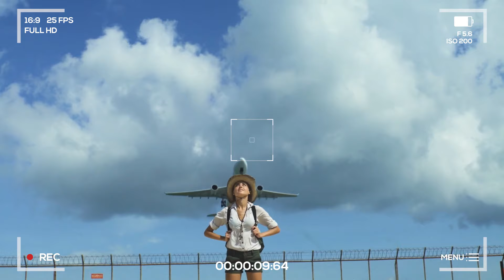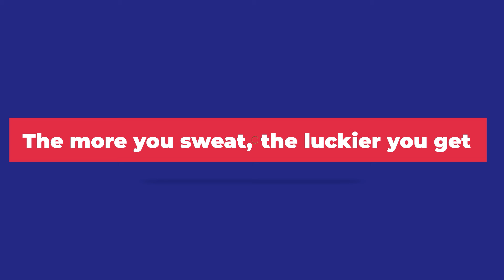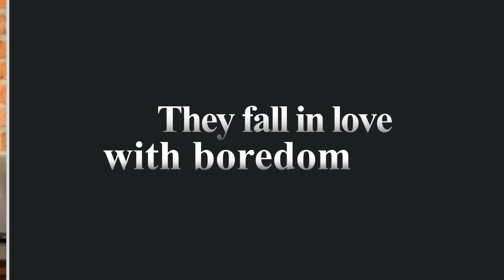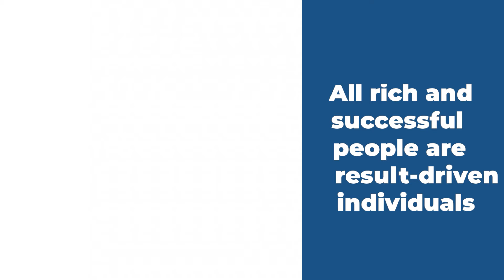7 Secrets Every Rich & Successful Person Knows | DEEPAK BAJAJ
Successfulpeople are successful only because they do things differently. If you want to know how you can become rich and successful, you must watch this video and implement it all.

Unleash the Champion in You (UCY 2021) is a unique activity-based event that has been designed and will be delivered live by Deepak Bajaj to give you everything you need to scale up your business at an unbelievably crazy speed even during these COVID times. Network Marketers all across the globe are going to attend the event. Don't miss the golden opportunity!

BUY DEEPAK'S BEST SELLING NETWORK MARKETING BOOKS HERE -

4 Mistakes Rich People Never Make | Ameer Banna Hai Toh Ye 4 Galtiyaan Kabhi Na Karein